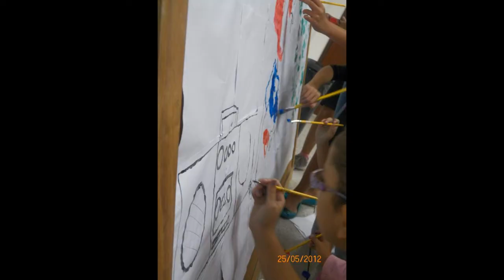HIP HOP NAS FÉRIAS CENTRO DE DANÇA 2013